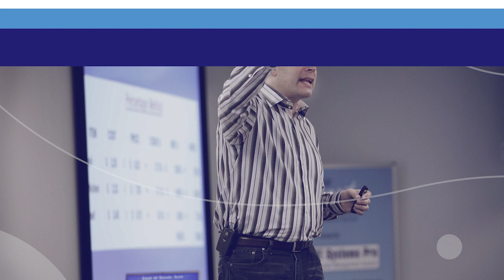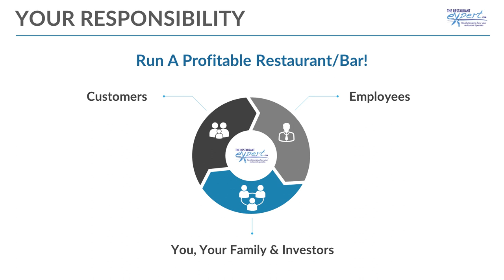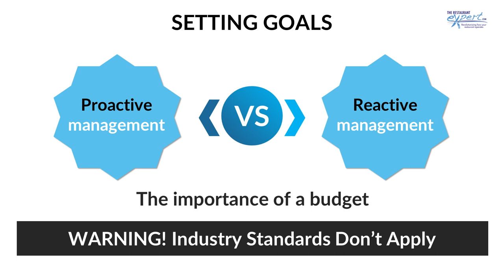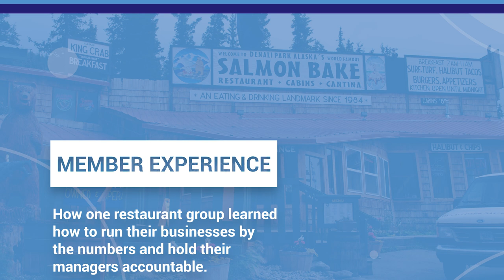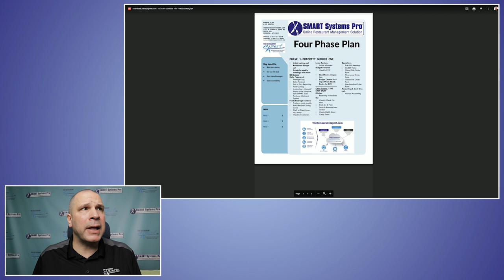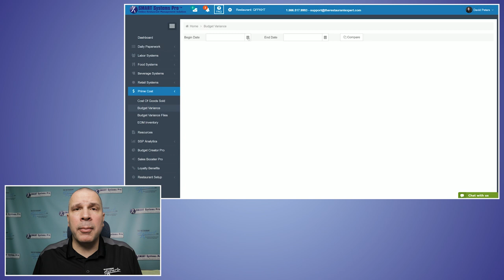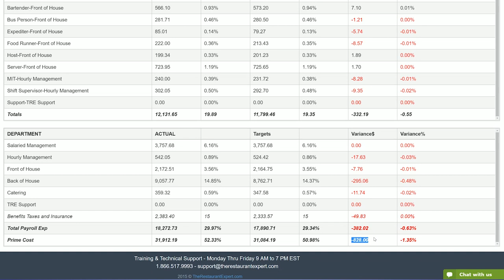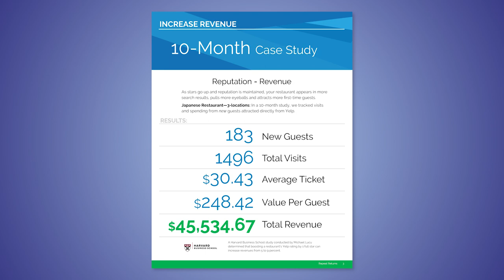The Importance of Running Your Restaurant by the Numbers - SMART Systems Insider v2.0 - Ep 3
It's a video newsletter! This video version of SMART Systems Insider, a newsletter from TheRetaurantExpert.com, is your fast track to lower food costs, lower labor costs, an accountable management team and a team of reliable restaurant employees. It's an hour-long (or so) masterclass with restaurant industry experts. Use what you learn here to thrive in the sea of chain restaurants. Make more money, get your life back and have managers know what their job is.

For membership inquiries contact our Solutions Coach Gregg Sourbeck at 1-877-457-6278 ext 106 or . To schedule a free 20 minute software demo